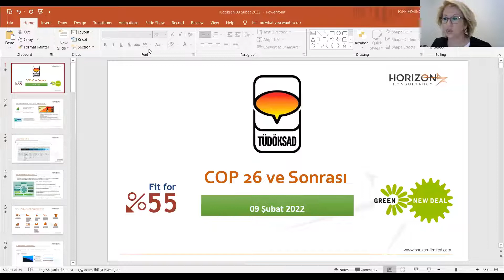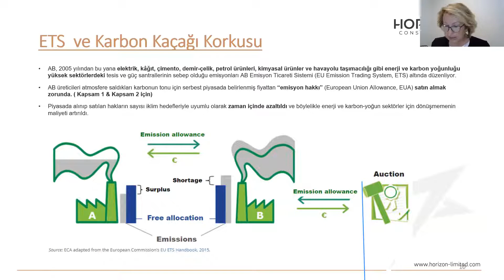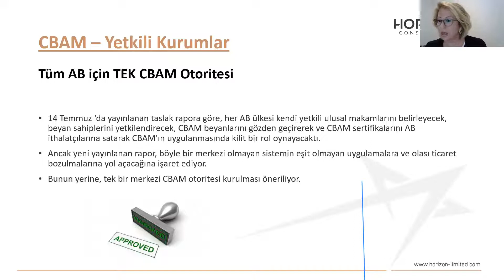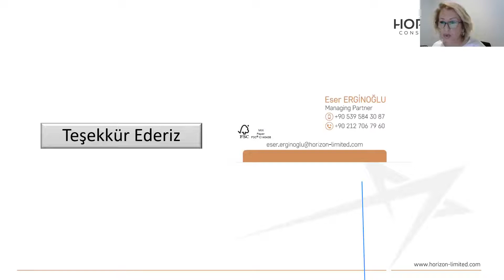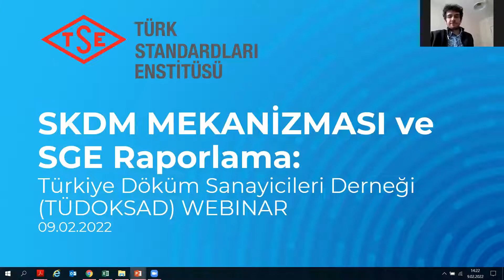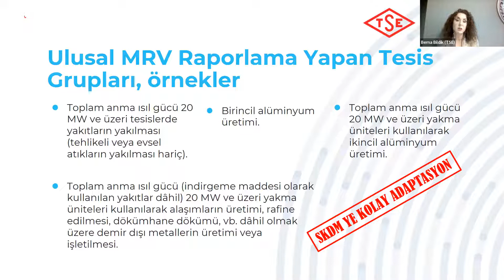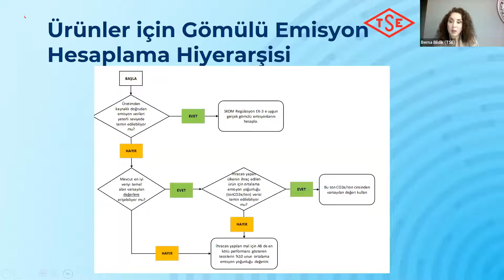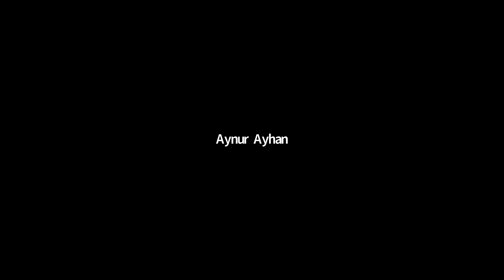Sınırda Karbon Vergisi ve Sera Gazı Emisyonları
Avrupa Birliği’nin Yeşil Mutabakat ve "2050 yılında karbon nötr kıta" olma hedefleriyle adım adım açıkladığı çerçeve ve eylem planları Metal Döküm Sektörümüz için kritik önemde.

Tüm paydaşlarımızı çok yakından ilgilendiren; ihracatta “Sınırda Karbon Vergisi düzenlemesi” ve “Sera Gazı Emisyonlarının Ölçümü ve Raporlanması” hususlarındaki güncel gelişmeleri ve gereklilikleri paylaşmak amacıyla bir bilgilendirme etkinliği organize ettik.

Etkinliğimizde Horizon Danışmanlık Yönetici Ortağı Sn. Eser Erginoğlu ve Türk Standardları Enstitüsü, Çevresel Gözetim ve Doğrulama Müdürlüğü, Baş Doğrulayıcısı Sn. Berna Bildik paylaşımlarda bulunacak ve sorularımızı cevaplayacak.